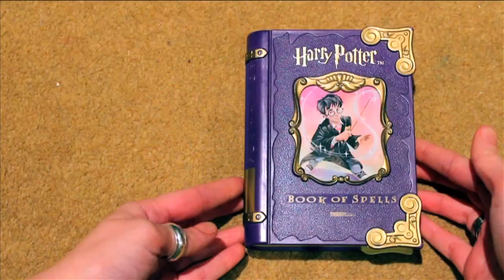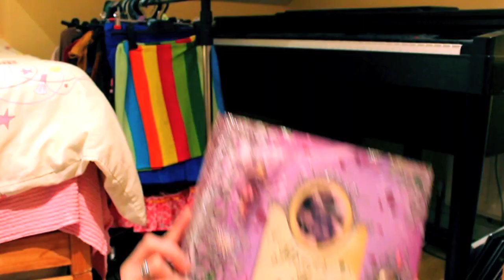71 Things I Grew Up With!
Becca shows 71+ hoarded possessions in the style of 51 things!

Beckie0/Rebecca
ChannelFlip
41 Great Pulteney Street
London
W1F 9NZ
United Kingdom

1) Drawing Teddy
2) Drawing Teddy
3) Harry Potter Cards
4) Music Box
5) Pillow
6) Controller
7) Jak and Daxter PS2 Game
8) Tamagotchi - Sabrina style.
9) The Sims
10) Hand made CD stand
11) Harry Potter Casting Stones game.
12) Magic sand
13) Sabrina Secret Magazines
14) Rubix Cube
15) Scoobies
16) 5 puppets
17) Crazy Bones
18) Wooden ball toy
19) Barbie lampshade
20) Primary school mug
21) Jewellery box
22) Rainbow glasses
23) Calculator
24) Harry Potter Castle
25) Harry Potter book of spells
26) Treble recorder
27) Little Mermaid
28) " and set
29) Mermaid Barbie
30) Walkable dog
31) Winnie
32) Hand knitted teddy
33) Cot
34) Care Bear
35) Mini baby
36) Baby
37) Another baby toy
38) Headphones
39) Mini iPod
40) 1998 music toy
41) Hoops
I start to lose track here.
42) Barbie Castle
43-53) Barbies/Kens/Disney Dolls
54) Type writer
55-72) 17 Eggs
73) Heart box
74) Lights out
75) First webcam from the 90's.
76-82) Disney dolls
83) Fairy book
84) Car 1
85) Car 2
86-89) Harry Potter Games
90-91) FAVOURITE TOYS EVA! Puffy and Doggy
92) Medical kit
93 onwards: Polly Pockets
Cross
2 Furbies
Brother
Cat
Wand
Hat
Glasses
3 sky dancers